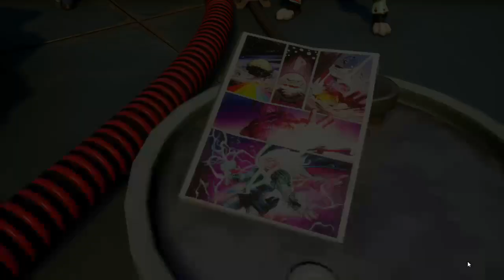A Reading of Thor's Fortnite Comic (Part 1)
Reading the first part of the Fortnite Thor Comic!